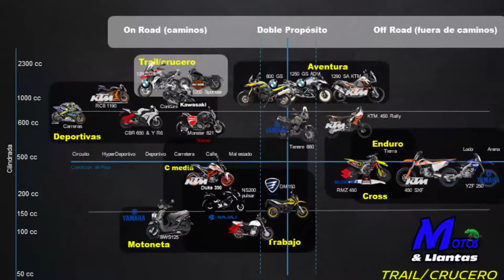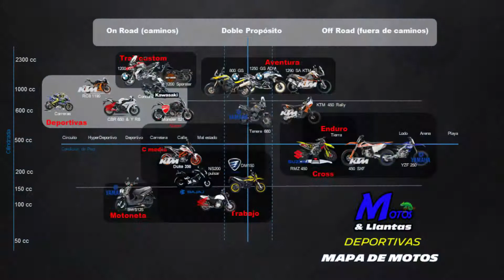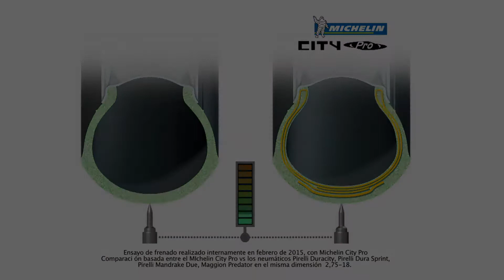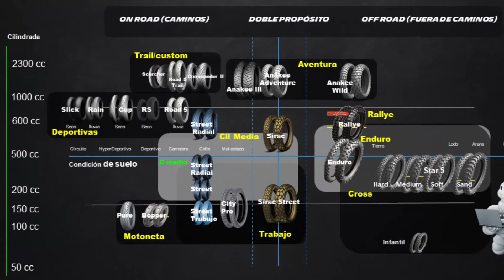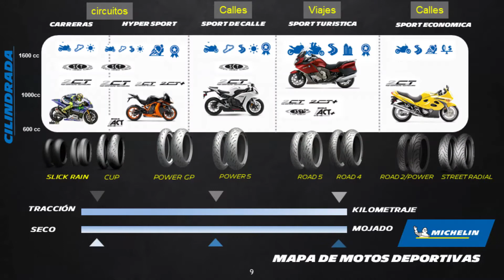Llantas de motos para no motociclistas, Cilindrada Media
la verdad es que nos interesa que la gente de llantas sepa algo mas sobre motos...

Iniciando por ver que son y como se clasifican...